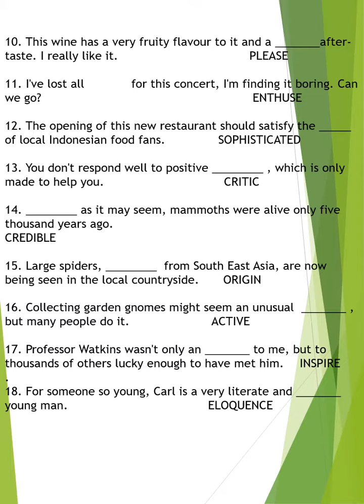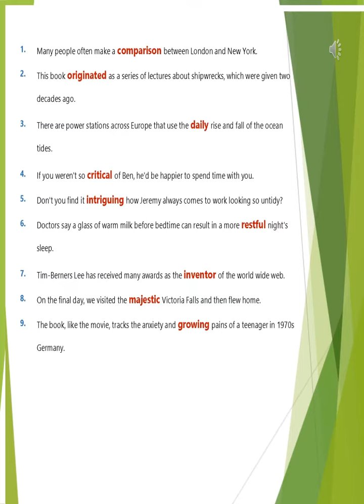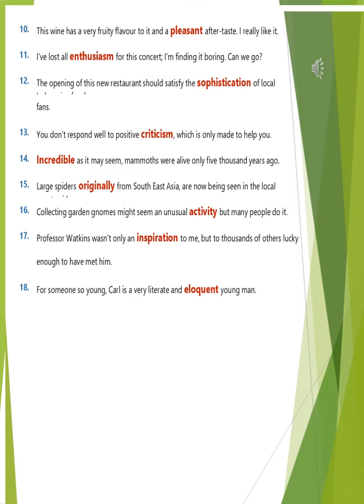Intermediate Word Formation Quiz 1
Open my hard drive link and download Basic Word Formation quizzes onto your PC or Laptop
Open my hard drive link and download Intermediate Word Formation quizzes onto your PC or Laptop
Intermediate Word Formation Quiz 1 teaches the students how to change the word form in each sentence by writing its correct form in their notebook. The quiz is for teaching so they may use a dictionary. At the end of the quiz there is a video clip of all the sentences with the correct answers.